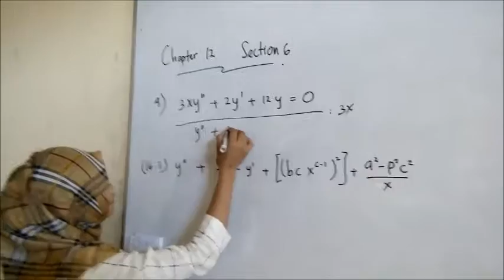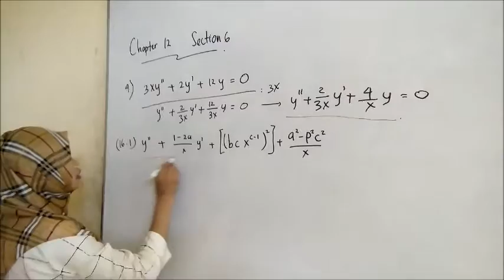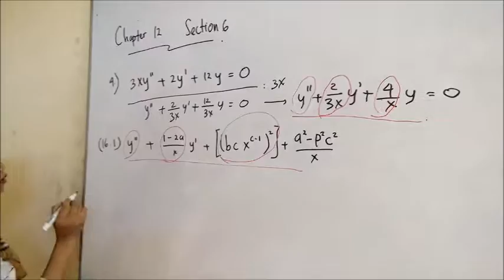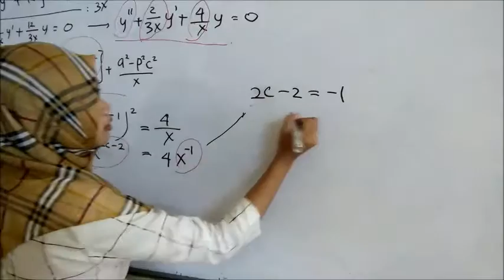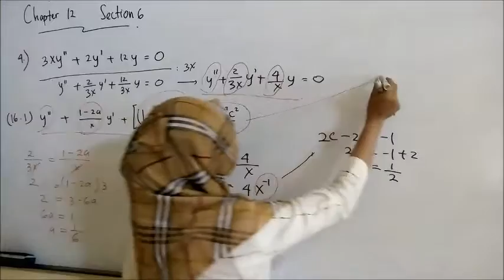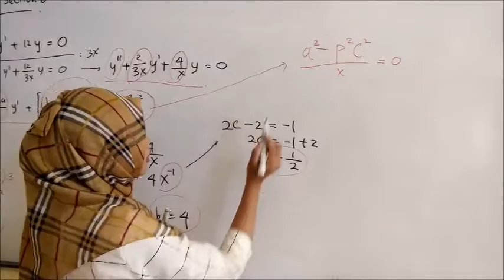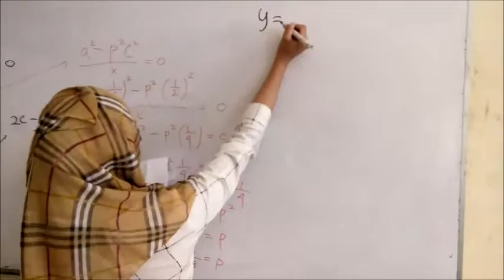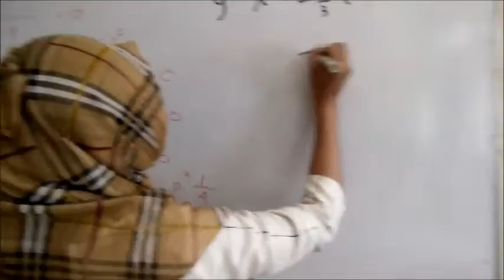PFC 2014 UNESA/ Mary L Boas Chp 12 Sec.16 no.4/ Virlinda.A.S/14030184065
PFC 2014 UNESA/Problem Solving in  Mary L Boas / Mathematical Methods in The Physical science / Chp 12 Sec.16 no.4/ Virlinda.A.S/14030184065